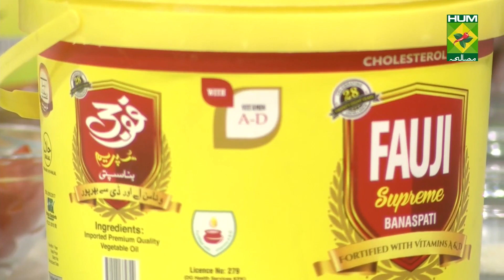Spicy Fajita Rice Complete Recipe - Sunday Special Recipe | Quick & Healthy Recipes | Masala TV